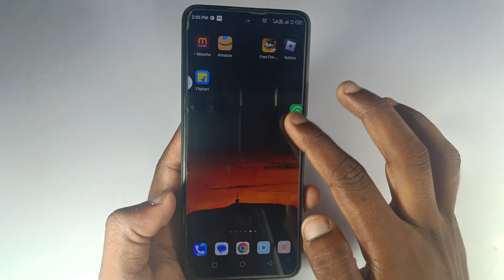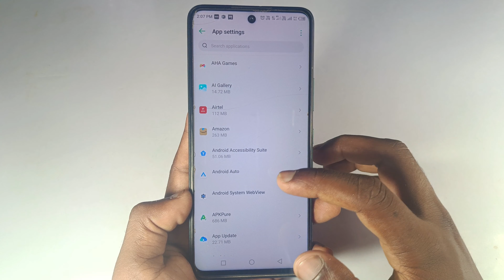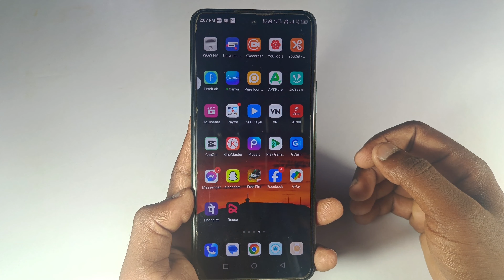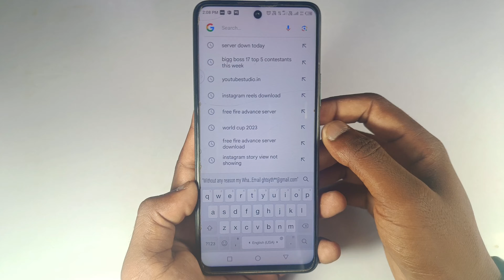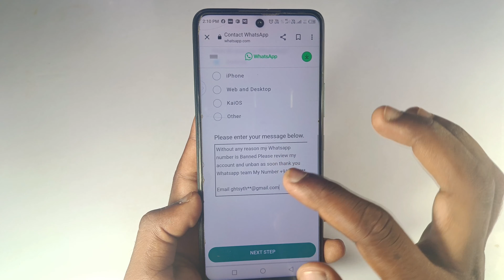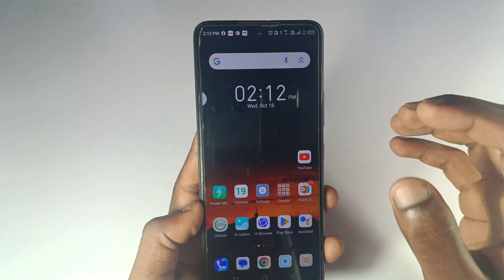this account cannot use whatsapp problem solution | this account is not allowed to use whatsapp due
this account cannot use whatsapp problem solution | this account cannot use whatsapp problem 2024

this video told how to unban whatsapp account banned problem solution 2023 / this account is not allowed to use whatsapp due to spam kaise thik kare🥺

WhatsApp Banned Problem Solve 2023 | WhatsApp Number Banned Problem Solve | banned whatsapp solution

Top keyboard👇👇🟢

1.whatsapp account banned solution
2.whatsapp account band ho jaaye to kya karen
3.whatsapp banned ho jaye to kya karen
4.agar hamara whatsapp banned ho jaye to kya kare
5.this account is not allowed to use whatsapp due to spam chats are still on this device
6.how to fix this account is not allowed to use whatsapp due to spam
 7.whatsapp account banned solutio
8.whatsapp verification code problem
9.this account is not allowed to use whatsapp due to spam
10.how to unbanned whatsapp number
11.number not verified whatsapp problem
12.the account cannot use whatsapp
13.this account cannot use whatsapp problem solution whatsapp
14.this account cannot use whatsapp due to spam
15.this account cannot use whatapp solution 2023
16.this account cannot use whatsapp problem solution

whatsapp banned my number solution | How to unbanned whatsapp number | Whatsapp ban my number

Whatsapp Account Banned Solution | How To Fix This Account Cannot Use WhatsApp | Whatsapp Problem

Your Questions 👇👇🟢

1. this account cannot use whatapp solution
2. this account cannot use whatsapp
3. this account cannot use whatsapp problem
4. this account cannot use whatsapp solution 2023
5. this account cannot use whatsapp solution tamil
7. this account is not allowed to use whatsapp
8.this account cannot use whatsapp
9.this account is not allowed to use whatsapp 10.whatsapp banned my number solution
11.this account cannot use whatsapp problem solution
12.whatsapp this account cannot use whatsapp
13.this account is not allowed to use whatsapp
14.this account is not allowed to use whatsapp due to spam
15.whatsapp number banned solution 2024
16.whatsapp banned my number solution 2023
17.this account cannot use whatsapp
18.this account cannot use whatapp solution
19.whatsapp banned my number solution tamil
20.whatsapp account is not allowed to use due to spam
21.whatsapp band ho gaya chalu kaise kare
22.whatsapp ban ho gaya chalu kaise kare
23.fix this account is not allowed to use whatsapp due to spam
24.how to banned whatsapp account unbanned solution
25.how to fix this account cannot use whatsapp
26.my whatsapp number is banned how to unban
27.this account cannot use whatsapp due to spam problem

this account cannot use whatsapp register new number | whatsapp banned my number solution | whatsapp

Ignore Tags 👇👇🟢